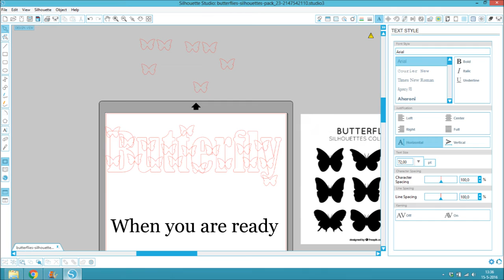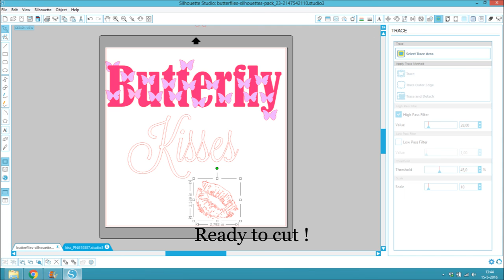DIY How do i make a layered text with the silhouette studio software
Doe het zelf hoe maak ik een tekst met verschillende lagen met de silhouette studio software